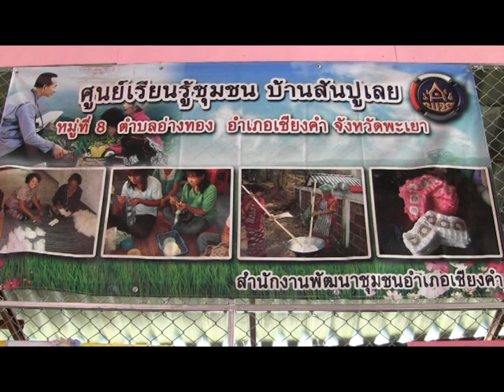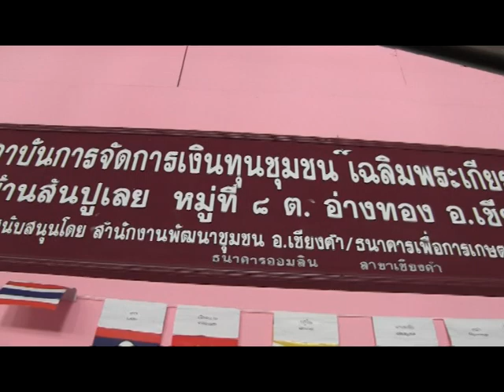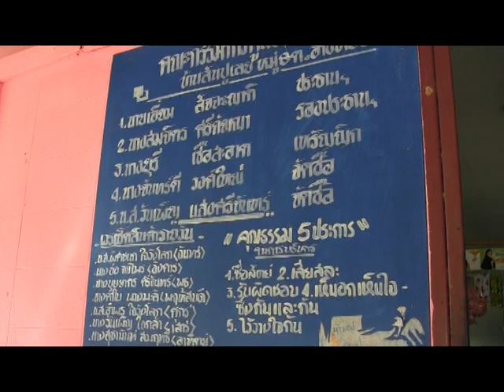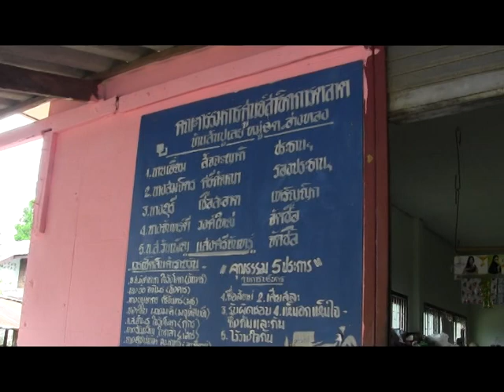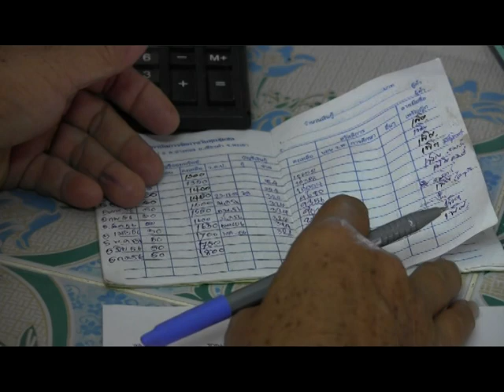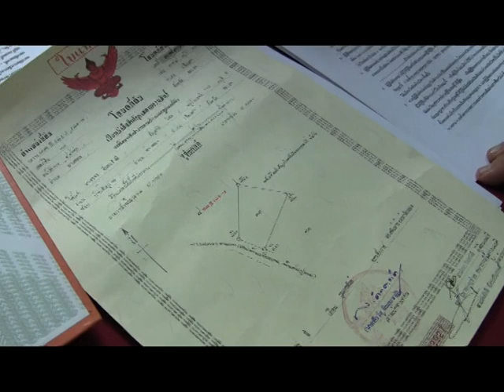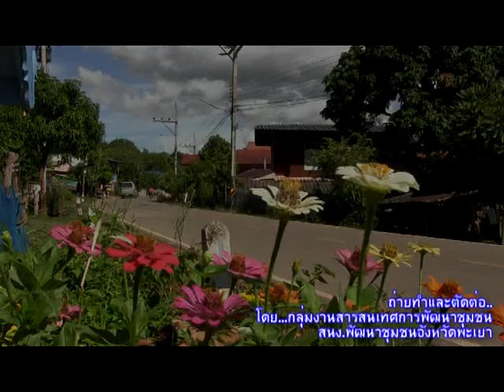ทุนสังคมและสถาบันการเงินสันปูเลย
พาไปรู้จักกับกลุ่มออมทรัพย์เพื่อการผลิตบ้านสันปูเลย ม.๘ ต.อ่างทอง อ.เชียงคำ จ.พะเยา จัดตั้งเมื่อ 1 กุมภาพันธ์ 2527 มีสมาชิกก่อตั้ง 173 คน ออมคนละ 10 บาท รวมเงินสัจจะ เดือนละ 1,730 บาท โดยการนำเงินไปฝากธนาคารทุกเดือน มีสมาชิกจำนวน 337 คน ออมคนละ 100 บาท ถึง 3,000 บาท รวมเงินสัจจะเดือนละ 133,700 บาท มีเงินให้สมาชิกกู้ยืม 1,887,923 บาท มีเงินฝากธนาคาร 292,445 บาท

สถาบันการจัดการเงินทุนชุมชนบ้านสันปูเลย จัดตั้งเมื่อ  5  กรกฎาคม  2553  เกิดจากรวมเงินกลุ่มออมทรัพย์     กลุ่มแม่บ้าน  กลุ่มจักสาน  กลุ่มเด็กซีซีเอฟ  กลุ่มผู้สูงอายุ  กลุ่มทอผ้า  กลุ่มเงินแสน  กลุ่มอยู่ดีมีสุข  กลุ่มศูนย์สาธิตการตลาด กลุ่มปุ๋ยหมัก กลุ่มน้ำยาเอนกประสงค์  กลุ่มกองทุนสวัสดิการ   กลุ่มศูนย์สงเคราะห์    กลุ่มกองทุนฝ้าย   สถาบันการเงินชุมชน มีทั้งหมด 17 กลุ่มมีสมาชิก 416 คน ออมคนละ 50 บาท ถึง 3,000 บาท รวมเงินสัจจะเดือนละ 154,750 บาท ปัจจุบันมีเงินทุนหมุนเวียน 2,480,549 บาท มีเงินให้สมาชิกกู้ยืม 2,188,100 บาท มีเงินฝากธนาคาร 292,449 บาท